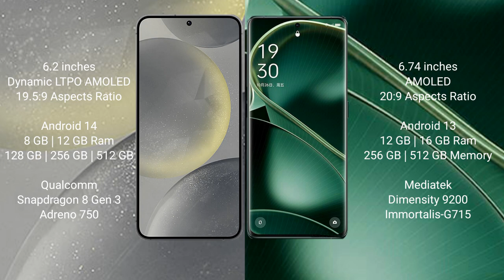Samsung Galaxy S24 vs Oppo Find X6 Review